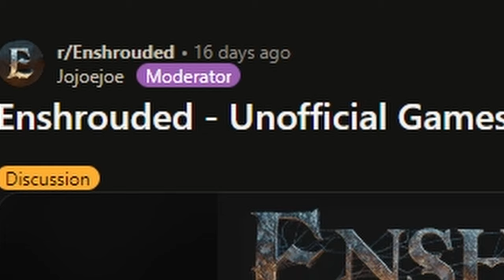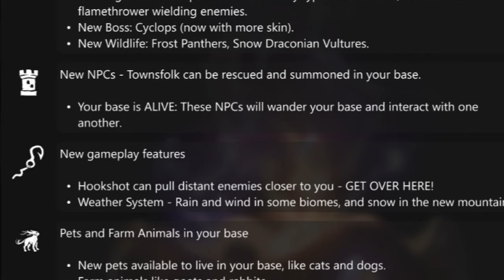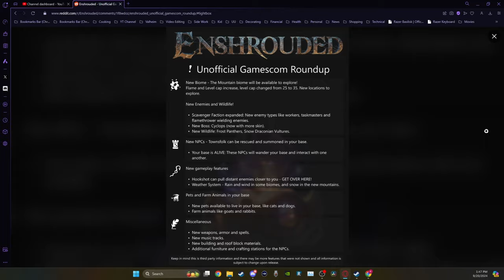Update DETAILS SLIPPING Out! | Enshrouded News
News and updates on the survival game Enshrouded.